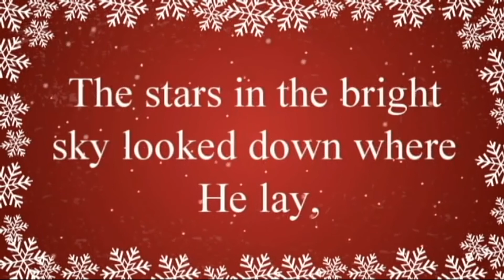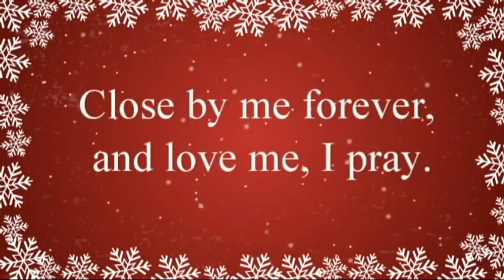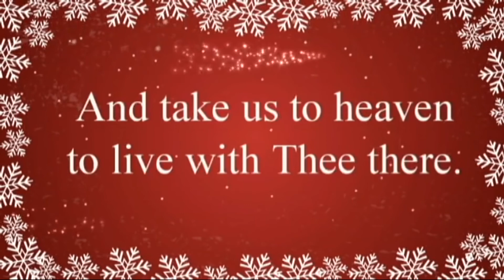Ayr auld kirk/Virgin ~birth